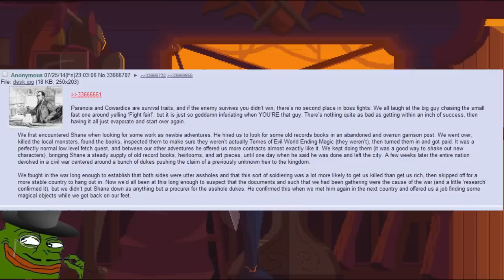Most Cowardly Of Villians 🍀 shane the shy